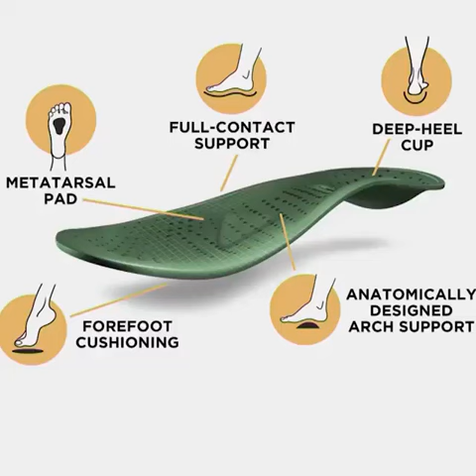Women's Trendy Polka Dot Velcro Sandals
Every step creates an ultra-light and soft feel, keeping your feet light.